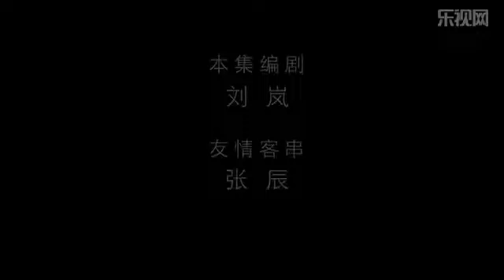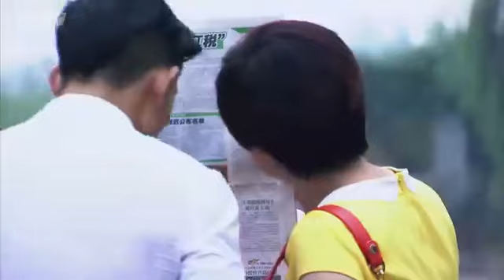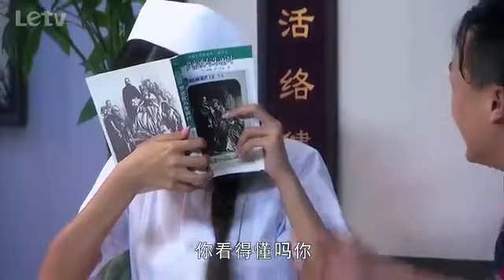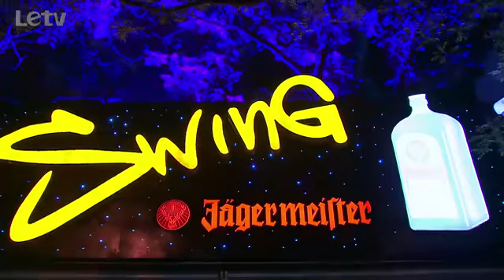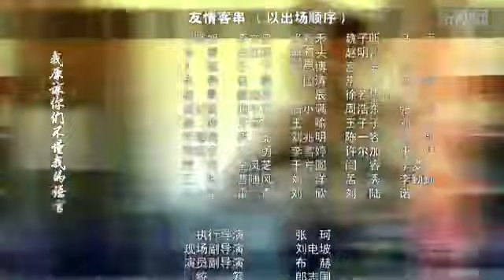开心边角料 46